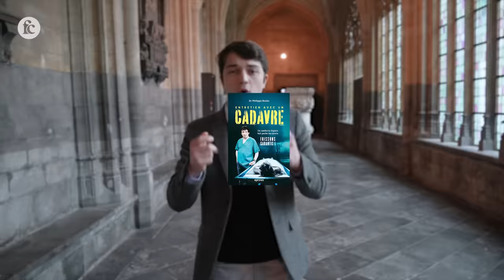Ce médecin légiste a réalisé l'autopsie du Christ à partir du Saint-Suaire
👨‍⚕️ Après 32 ans de carrière et plus de 4000 autopsies réalisées, le médecin légiste Philippe Boxho bute toujours sur le mystère qui entoure la mort de Jésus Christ. Aidé par le Linceul de Turin, il démêle avec nous le vrai du faux des dernières heures de la passion du Christ et de sa crucifixion sur la croix.

Journaliste : Cyriac Zeller
Journaliste vidéo : Louis Jaboulay